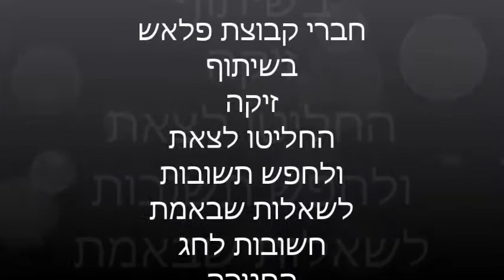פלאש רובוטיקה ותכנית זיקה - מה נותן לך אור בחיים?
פסטיבל בתים מדליקים